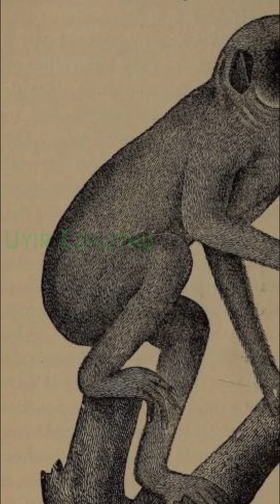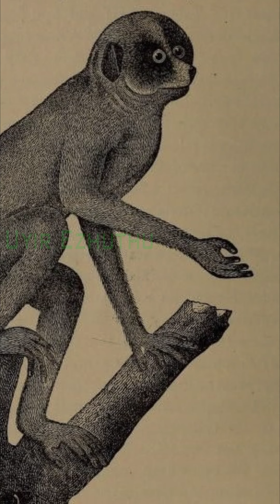வீரயுக நாயகன் வேள்பாரி அத்தியாயம் 43 (Veerayuga Nayagan Velpari Part 43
வீரயுக நாயகன் வேள்பாரி: முல்லைக்கு தேர் கொடுத்த பாரியின் வரலாறு தமிழ் நிலத்தில் அழிக்க முடியாத ஓர் காலம். பாரியின் வரலாறு அடங்கிய வேள்பாரி நாவலின் அத்தியாயம் 43 இந்த பதிவில் காணலாம்.

Credits to author ஐயா சு.வெங்கடேசன்

Thanks to தமிழ் வேதா YouTube channel for  providing support

Uyir Ezhuthu.